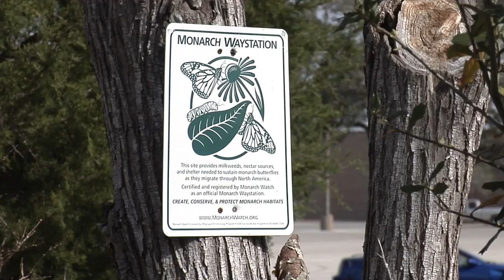Monarch butterfly population reaching record-low numbers